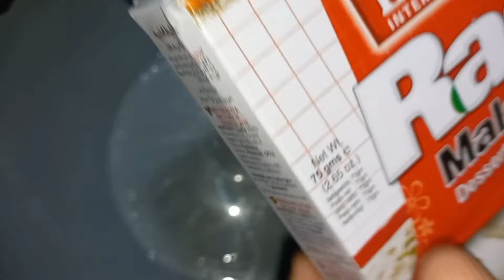Rasmalai banane ka asan tarika | Laziza Rasmalai Recipe...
Laziza Rasmalai recipe soft perfect and Laziza Rasmalai Step by Step...